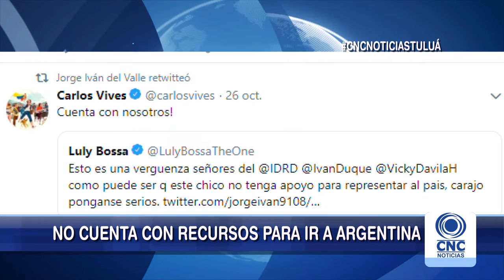Nadador tulueño pide apoyo para ir a torneo en Argentina.